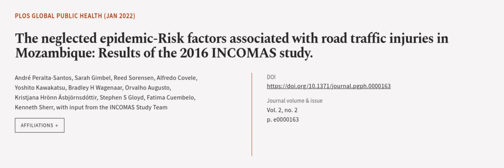The neglected epidemic-Risk factors associated with road traffic injuries in Mozambiq... | RTCL.TV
### Keywords ###

### Article Attribution ###
Title: The neglected epidemic-Risk factors associated with road traffic injuries in Mozambique: Results of the 2016 INCOMAS study.
Authors: André Peralta-Santos, Sarah Gimbel, Reed Sorensen, Alfredo Covele, Yoshito Kawakatsu, Bradley H Wagenaar, Orvalho Augusto, Kristjana Hrönn Ásbjörnsdóttir, Stephen S Gloyd, Fatima Cuembelo, Kenneth Sherr ,and with input from the INCOMAS Study Team

### Video Timestamps ###
0:00:00 - Summary
0:01:07 - Title
0:01:13 - Outro
0:01:17 - End